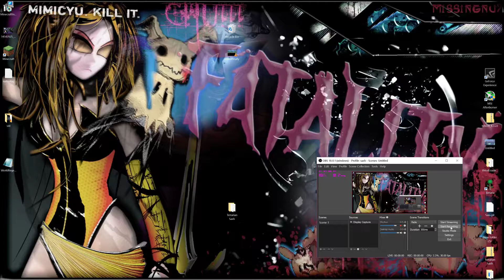Softcore vs Hardcore. the Perspective Differences.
I feel this section of reel really does outline why the cores are so different. the values to each are so different. a softcore player plays for different reasons to a hardcore player. neither core is better.. but you can see why there is a rift between the two in this video.